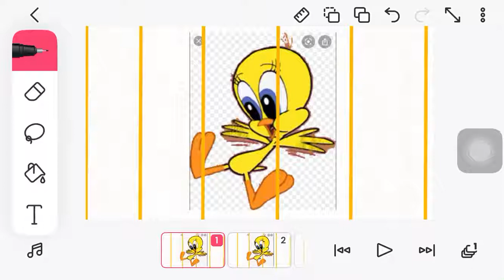New Looney Tunes Tweety crying